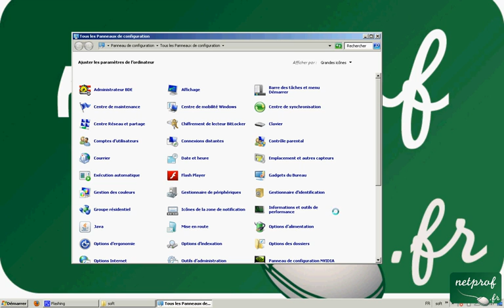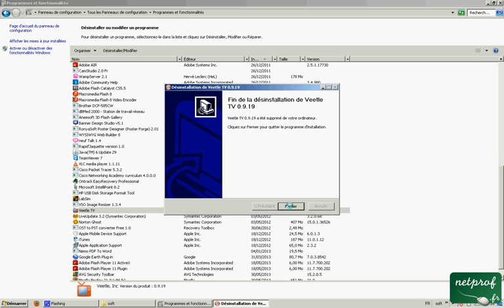Astuce-11 désinstallation d'un programme sous win7